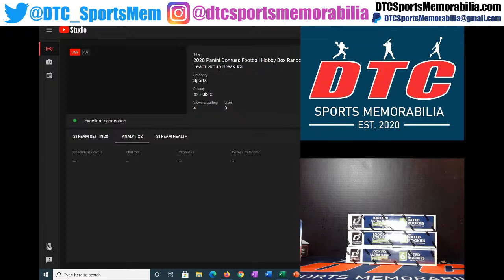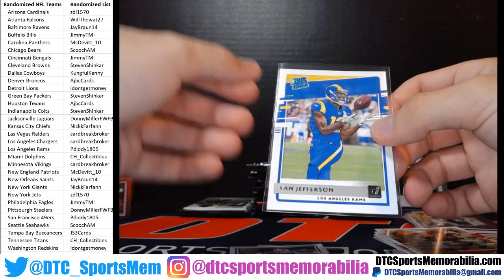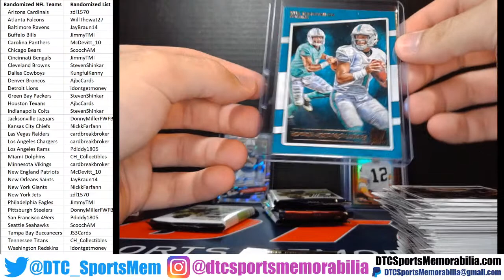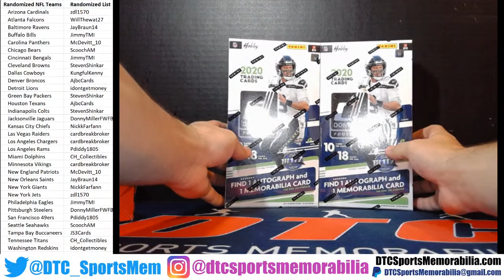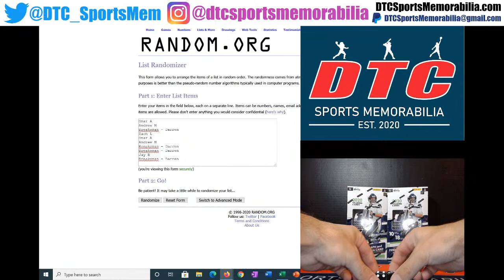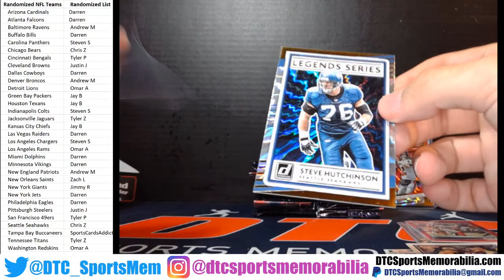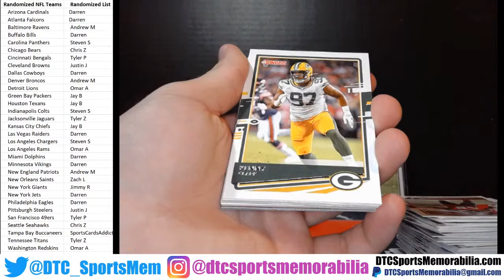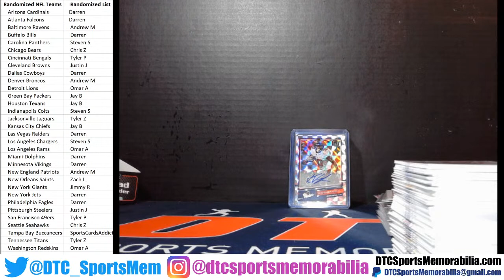2020 Panini Donruss Football Hobby Box Random Team Group Break #3